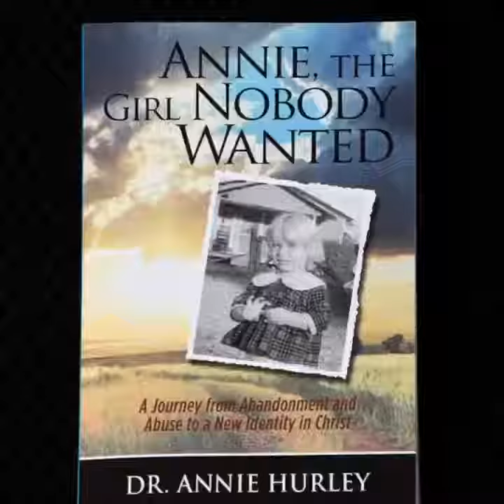Dr. Annie Hurley’s Book